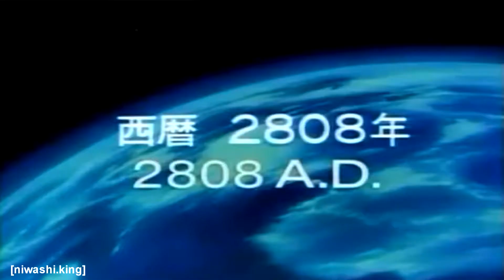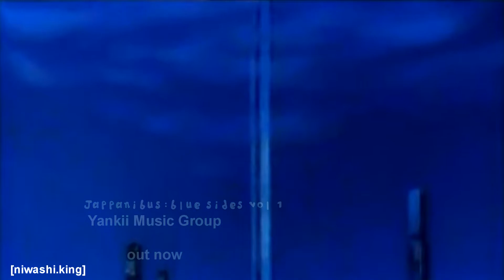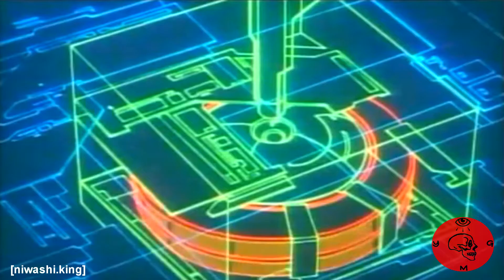NIWASHI.KING - [nverhadaname]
"Mi nombre es Niwashi.King Yo hacer música ○Niwashi.Kid○ OKC Based: Producer/Crate Digger/Part-Time Poet Yankii Music Group Founder"

-Music Links-
Yankii Music Group (N.K) Soundcloud: